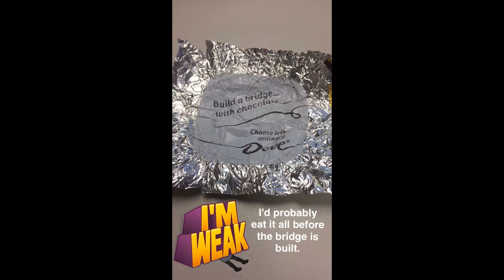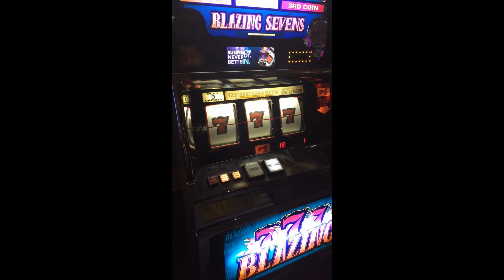Snapchat | January 2-15, 2017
Snachat stories from January 2-15, 2017! Enjoy!!

lilmissmaya5